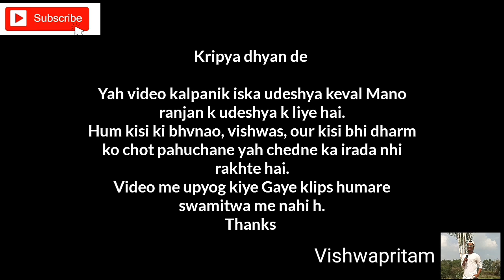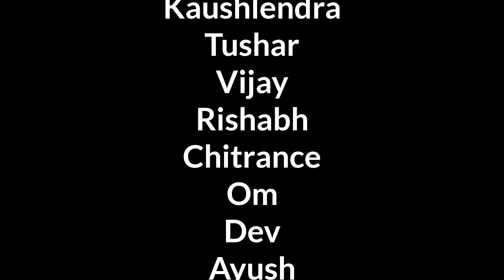India vs Pakistan final match full comedy 2020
Kaushlendra
Tushar
Vijay
Rishabh
Chitrance
Om
Dev
Ayush
Vikas
Ramratan

Thanks to all you guys